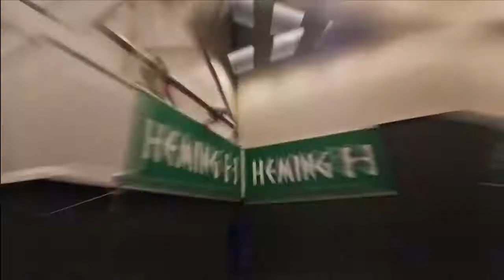Flippers Are Awesome 2018 INCREDIBLE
Flippers Are Awesome  2018 INCREDIBLE JUMPING SKILLS